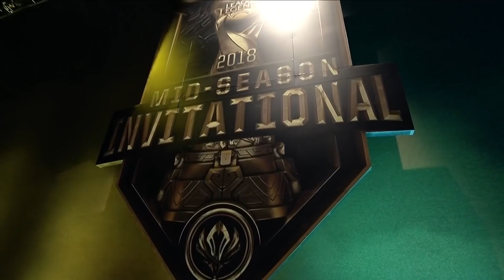MSI 2021 | História, formato e tudo o que você precisa saber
O Mid-Season Invitational não aconteceu no ano passado, devido às restrições impostas pela pandemia do coronavírus, mas está de volta repleto de inovações e novidades. Saiba tudo o que você precisa para assistir ao campeonato a partir de 6 de maio!